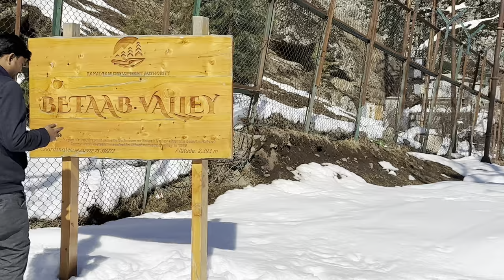कश्मीर ॥ धरती पर स्वर्ग ॥ कश्मीर की बर्फीली वादियाँ ॥ Kashmir valley and its attractions!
This video has been made with lot and lot of efforts !!!

Kashmir is the northernmost geographical region of the Indian subcontinent. Until the mid-19th century, the term "Kashmir" denoted only the Kashmir Valley between the Great Himalayas and the Pir Panjal Range. Today, the term encompasses a larger area that includes the India-administered territories of Jammu and Kashmir and Ladakh, the Pakistan-administered territories of Azad Kashmir and Gilgit-Baltistan, and the Chinese-administered territories of Aksai Chin and the Trans-Karakoram Tract.

Near By Places:
1. Lal Chauk
2. Aru Vally
3. Dal Lake
4. Betab Vally
5. Sonmarg
6. Gulmarg
7. Pahalgam
8. Village of Shepherds
9. Gondola cable car
10. Mughal gardens
11. Shalimar Bagh (Abode of Love)
12. Nishat Bagh (Abode of pleasure)
13. Shikara Ride